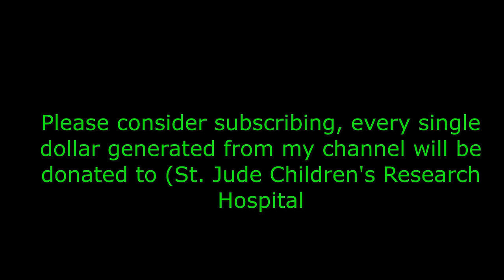Annie Haslam (Symphonic Classical Rock Band Renaissance). Audio Only. Don't forget to subscribe.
This is my conversation with Annie Haslam. It took place on 10/28/23 from her home near Pennsylvania.

Many of you will know me as the lead singer for the symphonic rock band Renaissance spanning the years 1971 to the present day, with a few little times lapses in between. It’s been a wonderful life of great and amazing experiences.

I have been blessed over the years with an amazing array of talented musicians to perform with, in our unique and timeless original music, at some of the most prestigious concert halls on earth. These very special memories of my life and career include our special Renaissance performance at the fabulous Royal Albert Hall in London, with the Royal Philharmonic Orchestra, conducted by Harry Rabinowitz, as well as the three historic sold-out Renaissance shows at the equally imposing Carnegie Hall in New York City, accompanied by the New York Philharmonic Orchestra conducted by Tony Cox. This wonderful and unexpected life has also afforded a myriad of wonderfully appreciative audiences, countless concert tours, studio sessions and ‘live’ recordings. This certainly has been a life that I never anticipated, but which has truly been a gift of providence and a blessing in every sense of the word.

I remember distinctly in the year 2002, as if out of nowhere in an undisputed moment of clarity and realization, perhaps from my roots and earliest aspirations attending art school in Redruth, England for fashion design, I had a profound inner calling to channel my creative energies as an intuitive visual artist.

Since that time I have enjoyed immensely the discovery and development of my own unique style of painting that just seems to flow through me effortlessly. I would venture to say that my artistic work is somehow channeled from a higher source, which is tuned-in to the infinite, and allows me to convey certain feelings, thoughts and impressions onto canvas and other mediums. These have included thus far painted guitars, violins, and drumheads, as well as having my art printed on silk and made into my stage outfits. I also discovered that I could tune into the essence of the earth’s animal spirits and thus be able to portray people’s beloved furry and feathered friends on canvas. This experience becomes for me quite personal, as I have a deep love and respect for all creatures in this world, and for all living and breathing things.

More recently I was asked to paint my interpretation of some Renaissance album covers which then led to my painting of songs, and that to me is thrilling! My art is continually evolving and forever changing as it has been over the past fifteen years. When I first began and people asked me to describe my art, I initially had some difficulty in coming up with a descriptive term for it, but now I have come to the conclusion that I am an ‘Intuitive Abstract Expressionist’.

It’s a very special privilege on those occasions when I am approached for a commissioned painting, be it a pet portrait, a painted song, a painted musical instrument, or any other topic that is near and dear to your heart.  I am open to your vision and boundless imagination. Please contact The White Dove Organization Inc. for more information.

This website will be a continual work-in-progress and my intention is to add some little videos to invite you into my world of art and music along the way, in hopes to bring you joy to brighten your days.

Over the years, people from all over the world have graciously supported my art and have purchased my paintings. As a result, and in order to make them more readily available, I do include special offerings of my newest miniature paintings for sale when I am on tour with Renaissance.

Thank you very much for visiting my website and please keep coming back to visit, as I will frequently be updating my galleries with new and wonderful paintings!